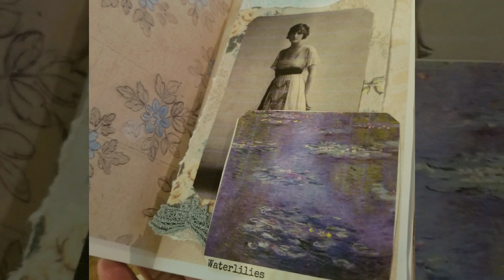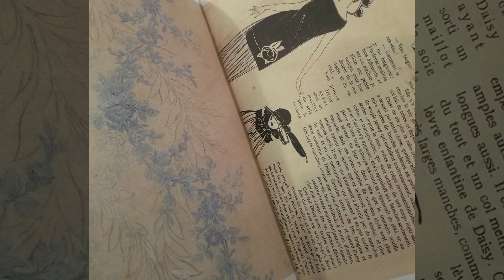French Journal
Ruby and Pearl xo

Old Market

Mrs Cogs Crafts